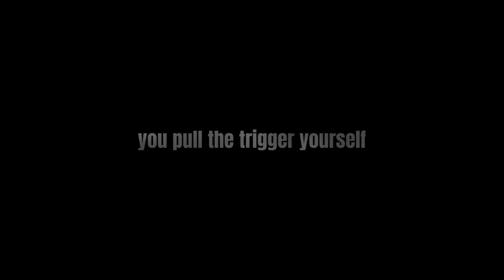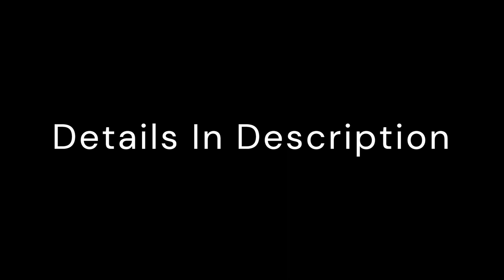Endwar II | Trailer | 2023 | Chromatic SMP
🌈 The Chromatic SMP 😎

Server IP ℹ️  -
TheChromaticSMP.aternos.me:34668

Supported Versions 🔧 -
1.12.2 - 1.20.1 (Server Version - 1.19.4)

Software -
Paper 📃